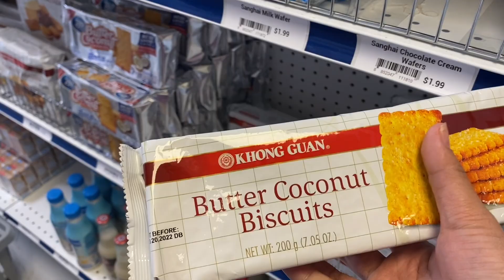NAIBSAN NA ANG PROBLEMA😩 MAY BAGONG TRABAHO NA! NAGLILIHI ANG BUNTIS! TARA KUHA TAYO NG BUKO!